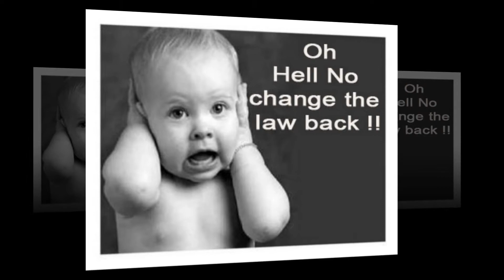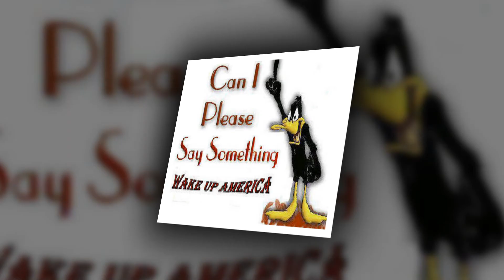Gonna Marry My Dog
Since the Supreme Court ruled same sex marriage was a family and they deserve benefits.  I decided to write a song about marrying my pooch, I titled "Gonna Marry My Dog". So feel free to way tubers, cause it irks me to think traditional marriage between a man and woman is discrimination towards the unfairly treated, gay bandaleros out there, crying foul to this highest court in the land!!!